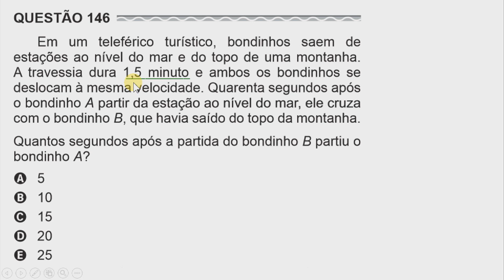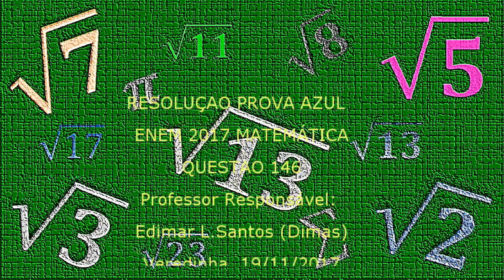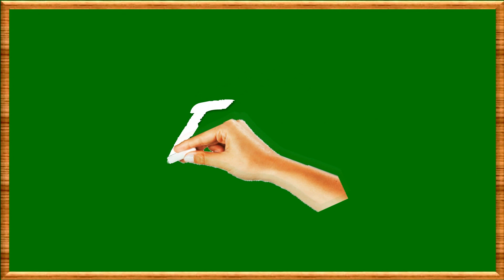RESOLUÇÃO DA PROVA DE MATEMÁTICA DO ENEM 2017(Professor Dimas) questão 146